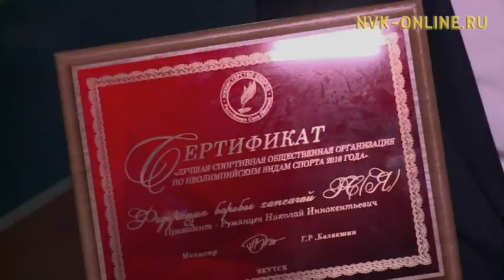Бал чемпионов собрал лучших спортсменов Якутии